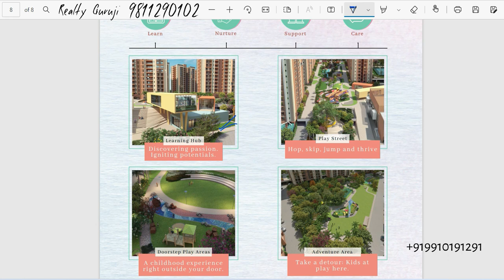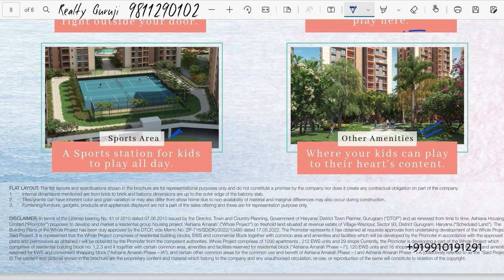Ashiana Amarah Launched, Site Map and 3bhk 4bhk layout II Part 2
So finally after a long wait Ashiana Housing have launched its most awaited Residential Premium project "Amarah" in sector 93 Gurgaon.
get all details in this video about it.

Thanks & Regards,
Team Kartik Property